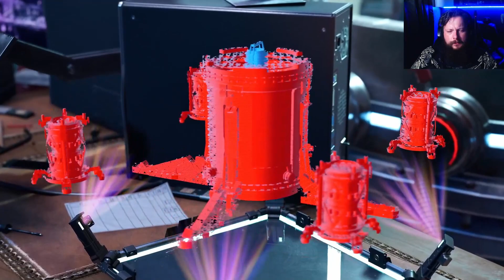PS5 Spiderman Miles Morales - Part 5 - CLOSING IN ON TINKERER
We are closing in on the Tinkerer, and things are heating up!

as always, come and hang out with me and the Horde over on Twitch Monday to Friday.